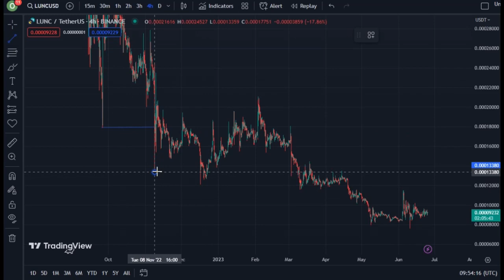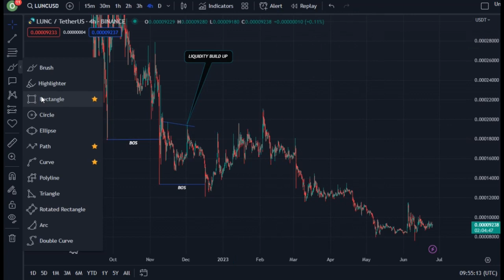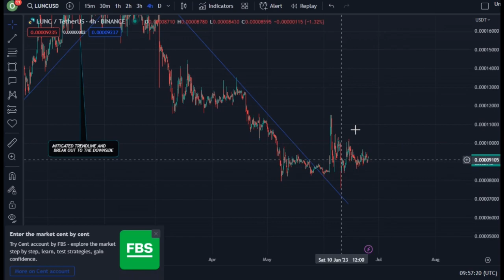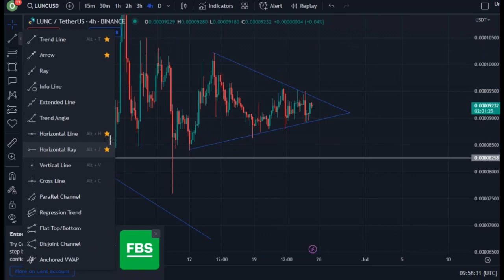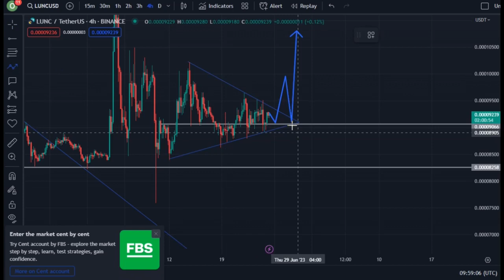TERRA LUNA CLASSIC PUMPING || LUNC COIN TODAY'S TECHNICAL ANALYSIS PRICE PREDICTION!!!